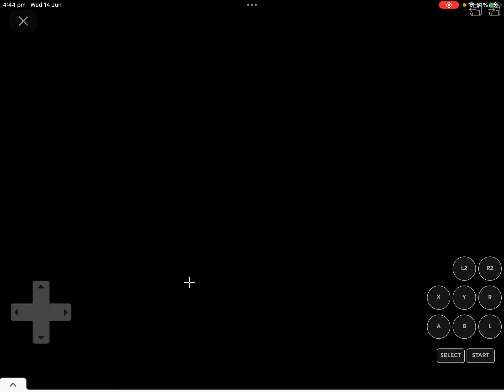Price is Right for the Nintendo DS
See how much I get before I get 3 strikes